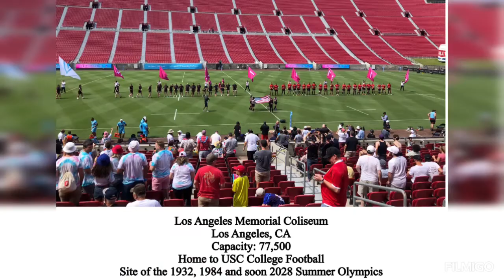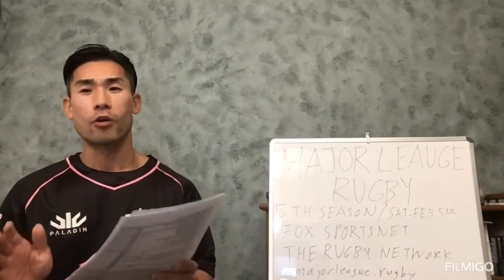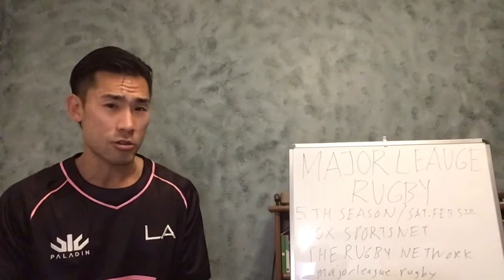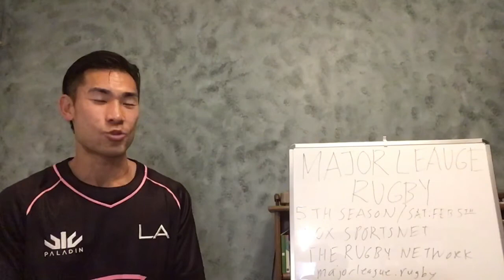Introduction to the LA Giltinis and Preview of their 2022 Season (UPDATED)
UPDATED: included with the signing of a huge Rugby Sevens star and the status of Angus Cottrell

Part of the Rugby411 series focusing on Major League Rugby; the professional Rugby League in North America. and on Twitter @usmlr
Also to watch ALL the MLR games for FREE, download the Rugby Network app and follow them on Twitter @therugbynetwork.

For more info on the LA Giltinis go to their or Twitter @Giltinis.